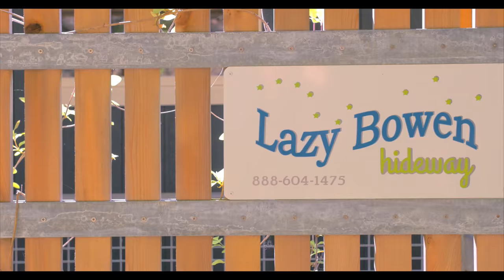Lazy Bowen Hideaway || 2018 [4K]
📍 Location: Bowen Island
🎵New Summits
🎬 FCP X & Film Convert Pro 2
🎥 Gh4 + Sigma 18-35 + Sigma 10-20mm + Tamron 70-200mm + DJI Mavic PRO